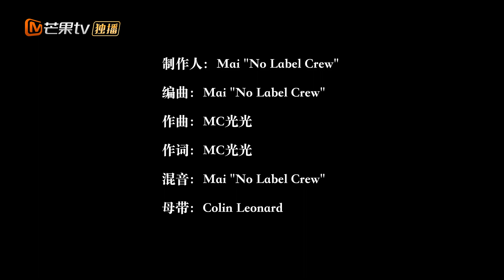《说唱听我的》2020制作人Cypher【MC光光】Part《说唱听我的》【芒果TV音乐频道HD】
《说唱听我的》，让Hiphop说了算！6月7日定档强势上线，后浪来袭，前方注意避让！

《说唱听我的》让Hiphop自己说了算，将记录新生代说唱歌手在一次次作品对决、舞台呈现之后，成长为新一代说唱榜样的全部历程。